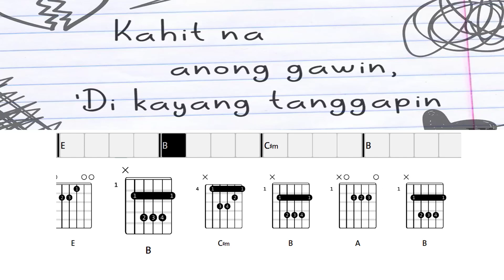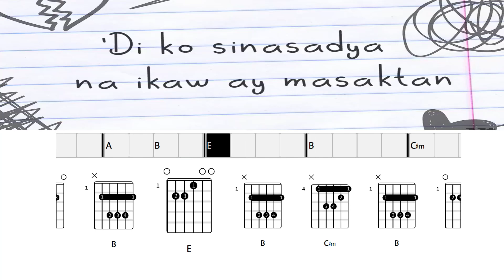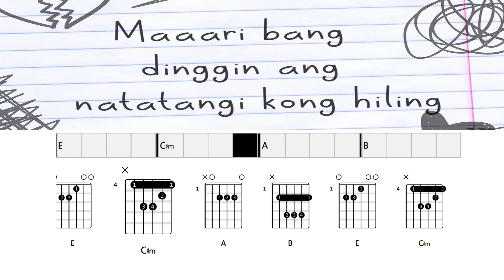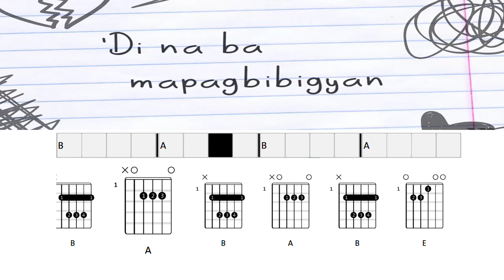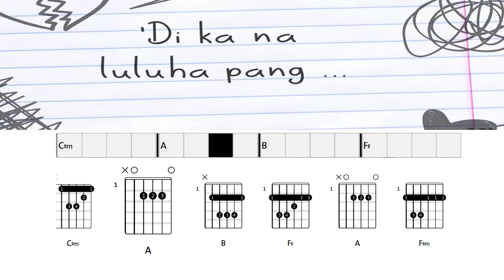Muli - Parokya ni Edgar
Muli - Parokya ni Edgar Song Chords and Lyrics